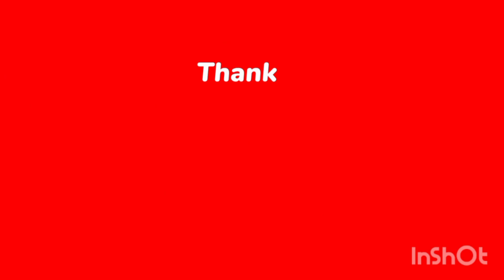ll सूर्य ग्रहण पर मां बिजासन की गुप्त भरभरा मंत्र सिद्ध करे ll मरही मां उपासक ll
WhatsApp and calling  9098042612